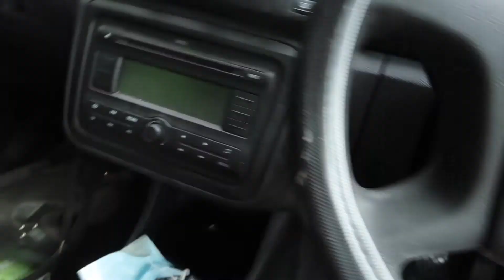DIY 50/50 HAIR & FATHERS DAY FUN | WEEKLY VLOG | Ella Copperthwaite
I did the half and half dyed hair colour thing, and it was fathers day!

SHOW LESS